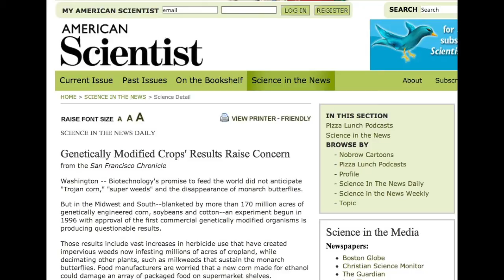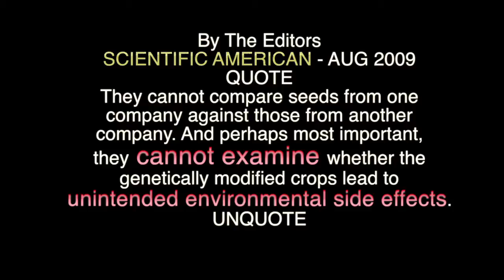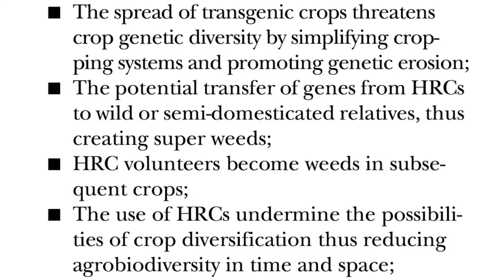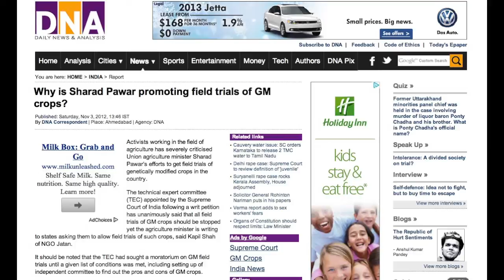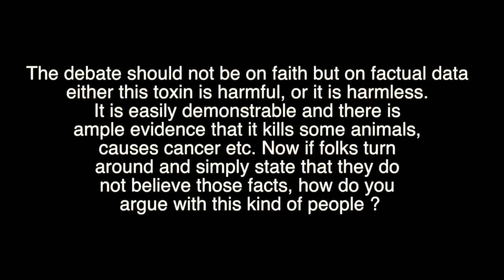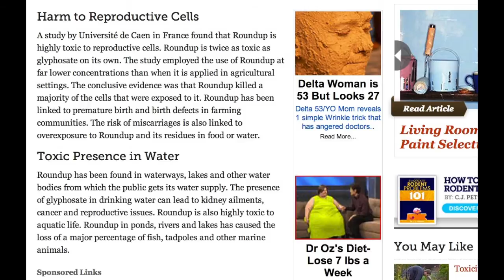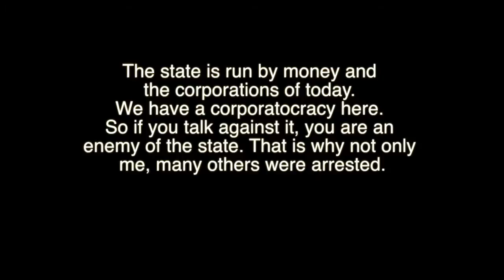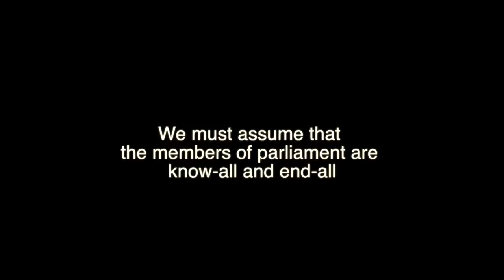Dr. Debal Deb on GM crop - part 3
Dr. Debal Deb from Kolkata, India speaks with Tonu in Vancouver, Canada, about the bad science of GM crop and its ill effects on the people and the land.
This is a corrected edition that replaces the earlier version of Feb 2013.